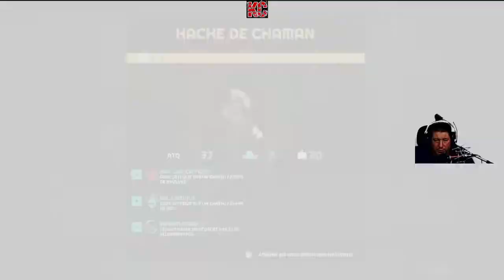Young Souls Live Gameplay Épisode 08 Fr Karibou Canadien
Young Souls mêle les genres beat‘em up et RPG dans un univers marqué par une direction artistique saisissante. Parcourez le monde des humains et celui des Gobelins, tous deux peuplés de hordes d’ennemis mais aussi de rencontres inattendues et d’amitiés qui ne demandent qu’à naître.

Lancez vous corps et armes à la poursuite de votre père adoptif à travers des donjons épiques du royaume des Gobelins. Dégotez-vous une armure de choc et un arsenal suffisant pour venir à bout des hordes d’ennemis et de boss qui vous attendent de l’autre côté du portail.

Votre équipement est votre meilleur allié au combat. Adoptez votre gameplay selon les donjons en variant les items que vous portez sur le champ de bataille.